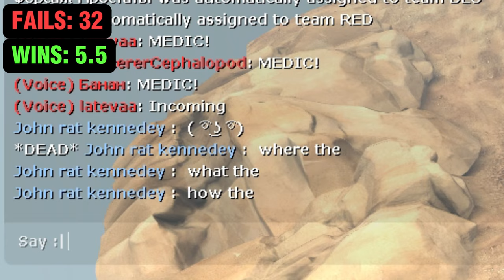I attempted the dumbest trickshot in TF2... [CHALLENGE]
- HAS TO FALL OFF MAP
- HEADSHOT PREFERED
let's see how many times i fail it guys

bing soy at home: (funny meme)

funny tags
sniper spy huntsman ambassador headshot skill shot epic win -102 fair and balanced funny hitbox i love burgers failcompilation funny fails fail compilation fanum tax sniper maxxing trickshotmaxxing tf2sucksihatebots bots
skibidi toilet rizz ohio memes funny sigma tiktok awesome sauce gyatt moments alpha omega delta sigma brain rot lock in gamermaxxing aimmaxxing maxxing bro visited his friend the tf2 visitpilled friendmaxxer
scout soldier piro pyro demoman demonstration man heavy enginer engineer medice medic sniper spy